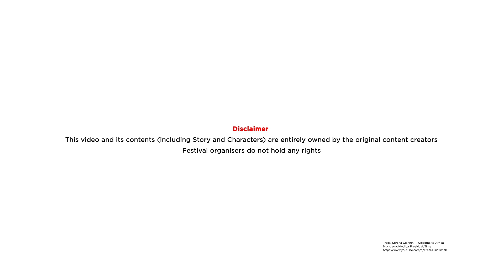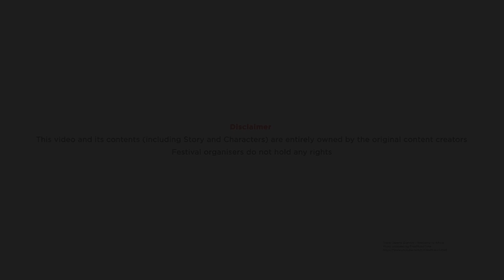This is Africa (Animated Music Video) By Gabriel Juma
African Animated Music Video.

This video was submitted as part of the Annual Kenya animation Festival.

Closing video Track: Serena Giannini - Welcome to Africa